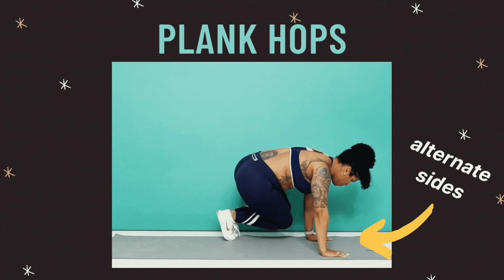Core O'Clock - Inauguration